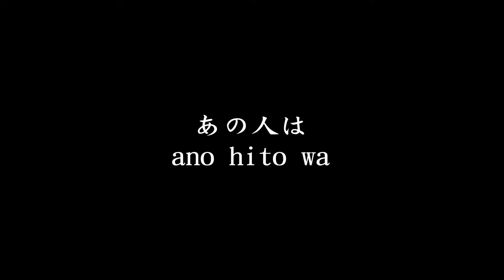渚ゆうこ Nagisa Yuko, 京都の恋 Kyoto no Koi (sub Japanese/Romadji)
渚ゆうこ Nagisa Yuko, 京都の恋 Kyoto no Koi (sub Japanese/Romadji) video for study Japanese